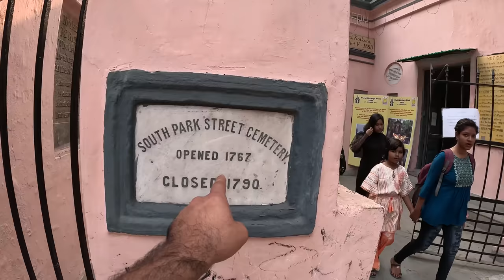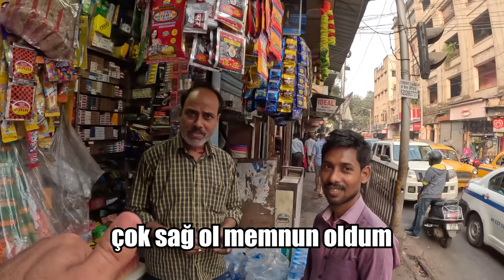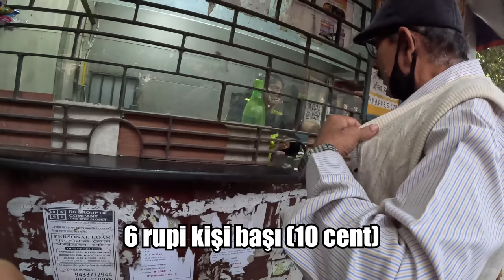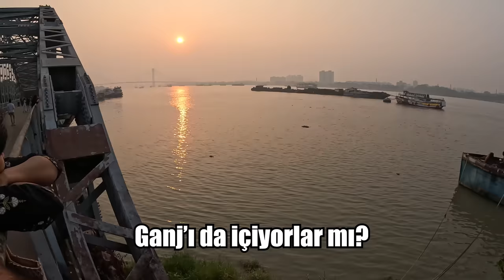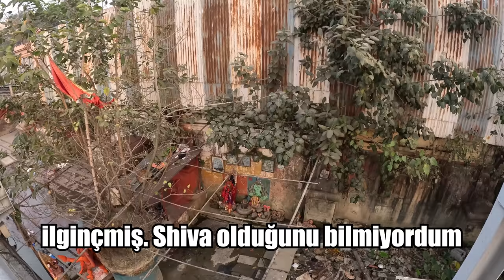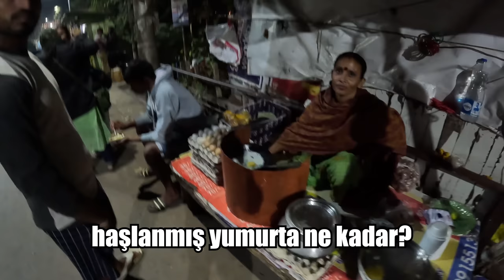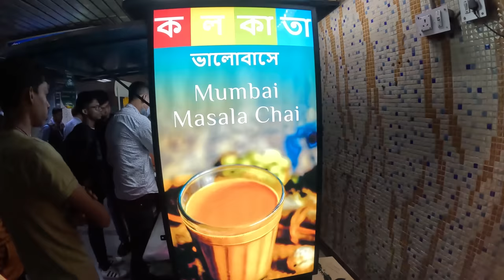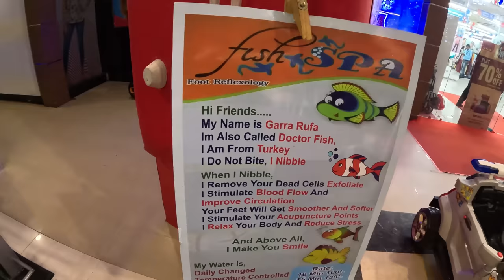Kolkata Sokak Yemekleri (Sikkim'den Gelen Nehir) 🇮🇳 ~578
Kolkata Sokak Yemeklerini denediğimiz bu videoda yine Ganj Nehri'ne denk geldik. Hindistan'ın her yerinde Ganj Nehri kutsalmış. Sadece Ganj değil. Himalayalar'dan yani Hindistan'ın Sikkim bölgesinden gelen bütün nehirler Hindular için kutsal kabul ediliyor

00:00 Giriş
00:17 İngiliz Mezarlığı
03:37 Kolkata'da Tuktuk ve Rickshaw
04:49 Sönmeyen çakmak
05:45 Bhatura ve Gulap Jamun yiyoruz
09:40 Kolkata Sokakları
15:23 Gemi bileti (Sikkim'den gelen nehir)
19:22 Hindu tanrılarının ilginç kavgası (Kali ve Shiva)
21:34 Gemi yolculuğu
26:09 Güney Hindistan ve Türk kültürü benzerliği (Kahve)
28:00 Sokak yemeği yiyoruz
38:45 Çıkış